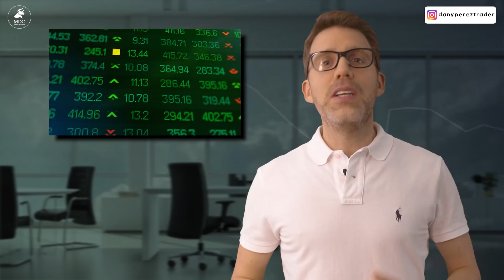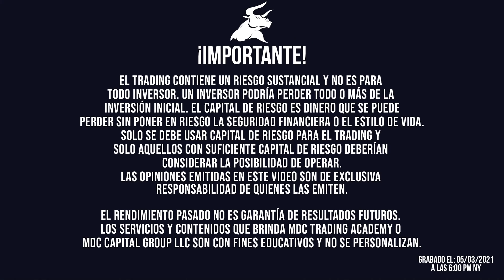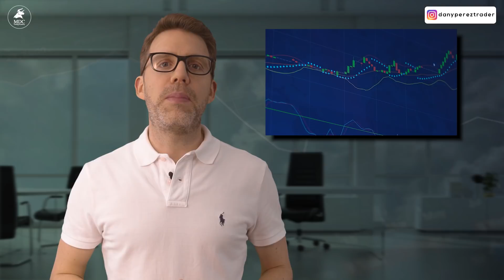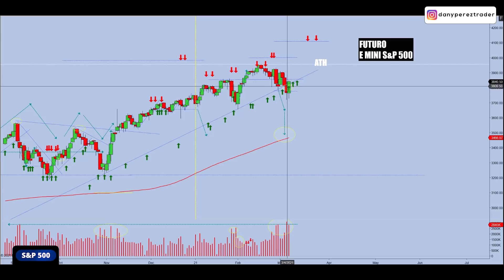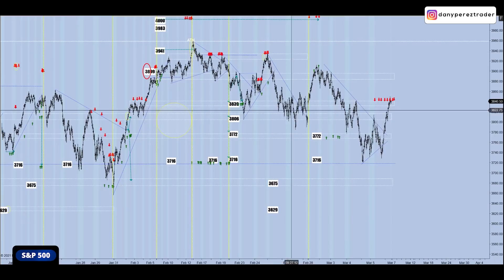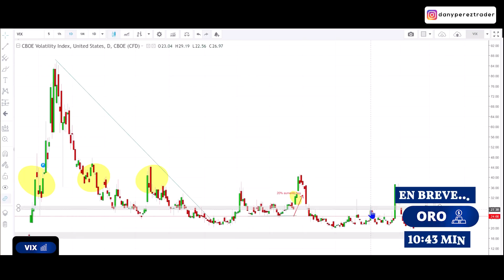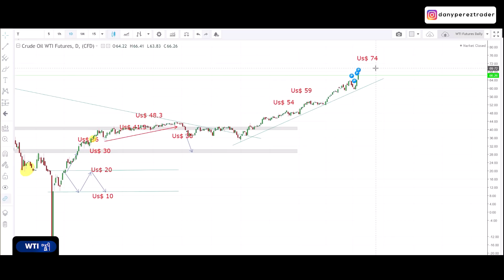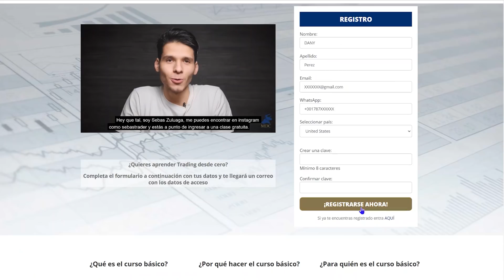🚨 ¿Viene un CRASH en la BOLSA?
¿Volverá a caer la bolsa de valores?  Si cae, ¿Cuánto durará? ¿Es normal este tipo de movimientos tan salvajes el mismo día en ambas direcciones?

¿Qué está causando todo esta locura? este CRASH?

Para el viernes pasado en la mañana se habían borrado buena parte de las ganancias de lo que llevamos de 2021…sin embargo, cerca del mediodía hubo un subida salvaje, el comeback del año. Recuperó más de 112 puntos en el S&P 500 después de las 11:30 am.

Te voy a compartir contigo que es lo que pienso en este episodio 135 del TradingView…veremos cuáles son mis escenarios tanto en el mercado de futuros, como para el oro, petróleo y el bitcoin .

🎁DESCARGA GRATIS🧨 mi Ebook "DOMINA tus FINANZAS PERSONALES en tiempos de CRISIS"
Si consideras de valor el contenido de este video, te pido que le des like para que Youtube se lo muestre a más personas interesadas en nuestro mundo de la bolsa de valores, además es una forma también de decirme que el contenido te aportó valor.
📌 Debes pasar YA MISMO por mi canal de Youtube/DanyPerezTrader @DanyPerezTrader ​donde acabo de publicar un video que me lo solicitaron mucho de ustedes en las redes sociales sobre el debut en la bolsa de valores de Coinbase, el exchange más importante de Criptos de los Estados Unidos. En ese video te compartiré que opino sobre este debut, si veo oportunidad de inversión y un dato curioso sobre la revelación de la identidad de Satoshi Nakamoto, el creador del bitcoin que se mantiene en secreto y que hay muchísimos mitos sobre su existencia. Coinbase TODO sobre su IPO en bolsa
Acompáñame a revisar directamente en las gráficas los escenarios para el futuro del S&P 500, del Nasdaq, el índice de la volatilidad, el petróleo, el oro y el Bitcoin.
Un abrazo my friend
Dany Perez
ÍNDICE:
01:10​ Actualidad y análisis
Oportunidades:
04:55​​​​​​ Futuro S&P
09:39​​​​​​ NASDAQ
11:03​​​​​​ VIX
11:53​​​​​​ Oro
12:42​​​​​​ Petróleo
13:00​​​​​​ Bitcoin
13:39​​​​​​ Noticias importantes